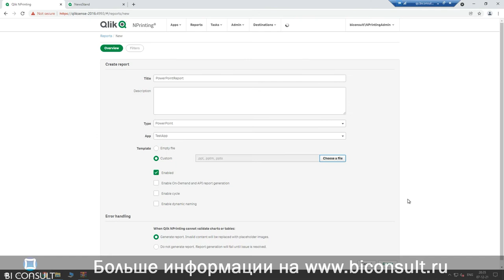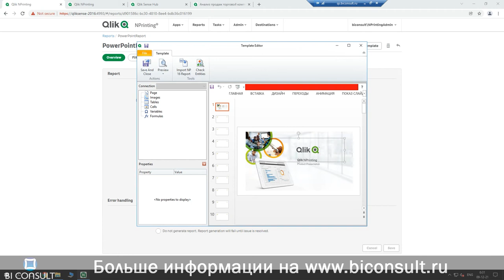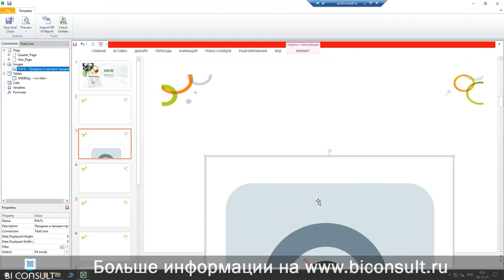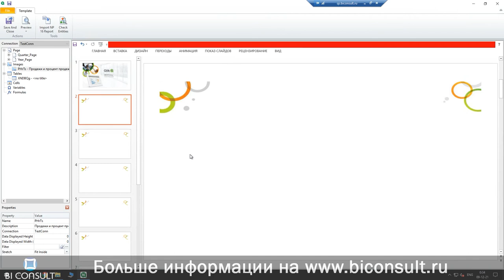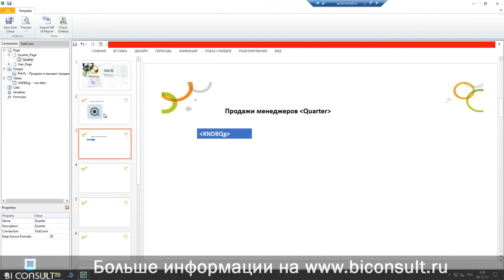Курс NPrinting ч3 Qlik Sense в Power Point - интеграция, Nprinting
Как использовать данные из QlikView и Qlik Sense в Power Point?

nprinting,
qlik nprinting,
nprinting qlik sense,
nprint,
nprinting api,
nprinting designer,
qlik nprinting designer,
nprinting инструкция,
qlik nprinting инструкция,
qlik nprinting designer download,
qlik community nprinting qs reload,
рассылка отчетов qlik,
qlik отчеты,
дистрибуция отчетности qlik,
отчетность qlik,
Qalyptus,
рассылка отчетов Qalyptus для Qlik Sense,
Mail & Deploy qlik,
что такое Mail & Deploy,
что такое Qalyptus,